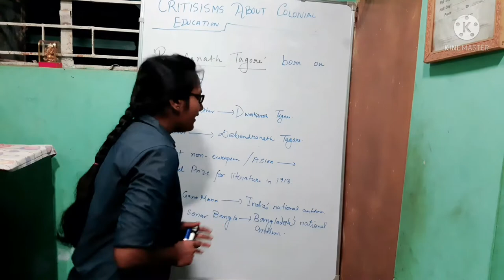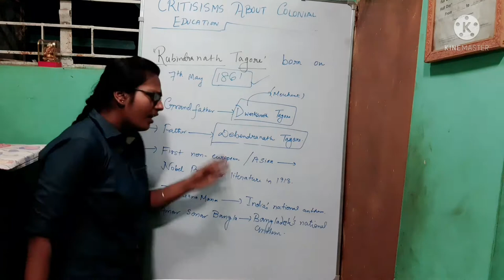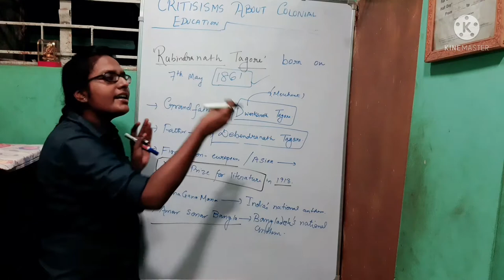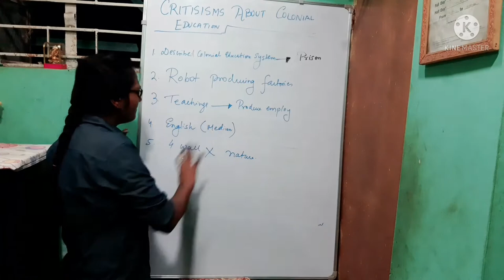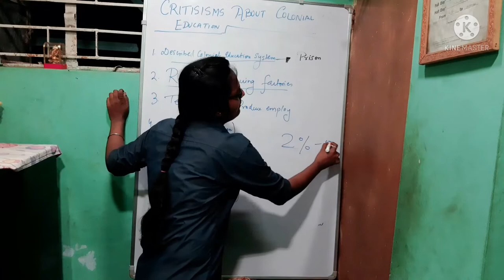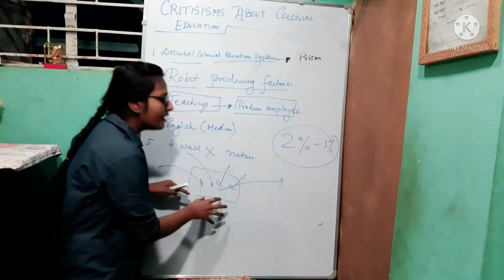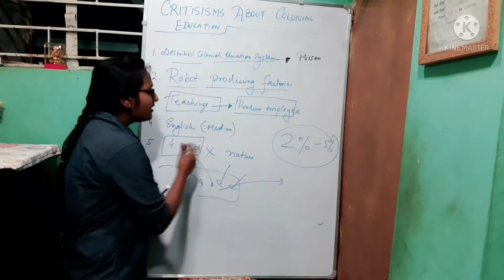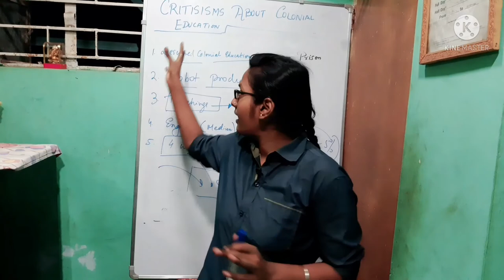CRITISISM OF COLONIAL EDUCATION | ALTERNATIVE IDEAS AND INITIATIVES | HISTORY | WBBSE | PART 11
ALTERNATIVE IDEAS AND INITIATIVES| CRITISISM OF COLONIAL EDUCATION | HISTORY | WBBSE | PART 11

TOPICS COVERED :
CRITISISM OF COLONIAL EDUCATION BY RABINDRANATHTAGORE

You all are like my own brothers and sisters,i have a dream that no student should be deprived of quality education in this Pandemic.